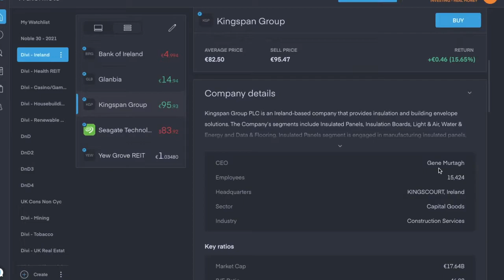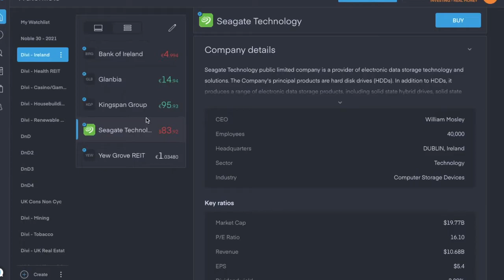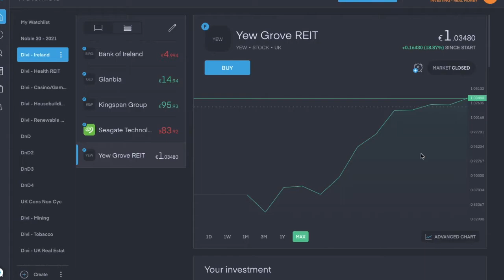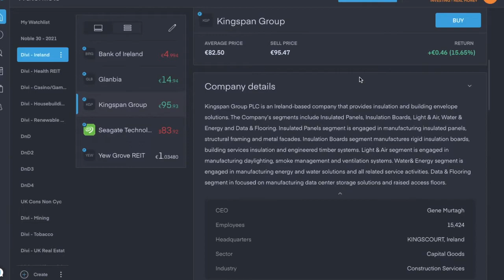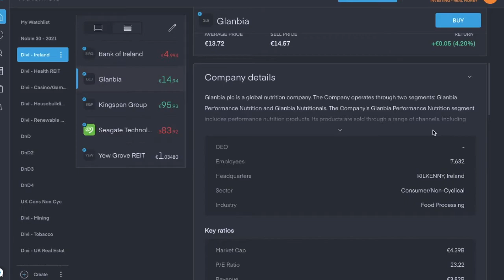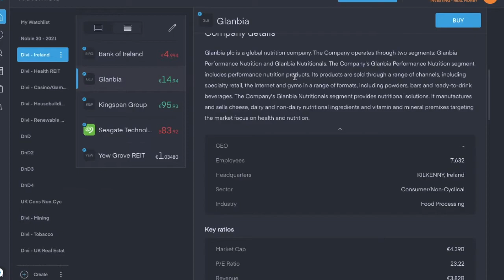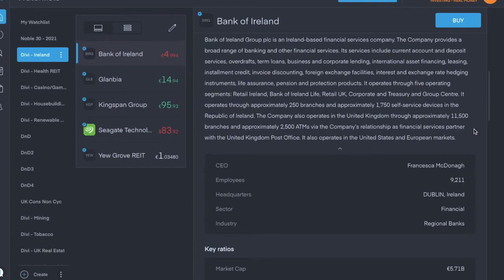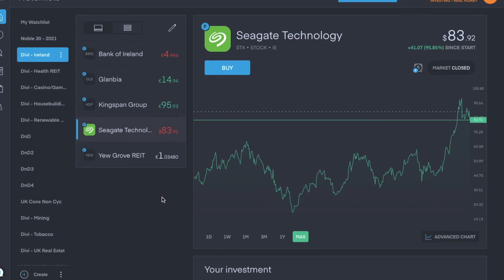Irish Dividend Stocks - My 5 Dividend Stocks from Ireland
These are my 5 dividend stocks based in Ireland -

Yew Grove - YEW - Real Estate Investment Trust - Quarterly Dividend.

Seagate - STX - Technology sector in computer storage devices industry - quarterly dividend of $0.05 per share.

Kingspan Group - KGP - Capital goods stock in the construction services industry - Semi-annual dividend.

Glanbia - GLB - Food processing stock - Semi-annual dividend.

Bank of Ireland - BIRG - Regional Bank - Annual dividend